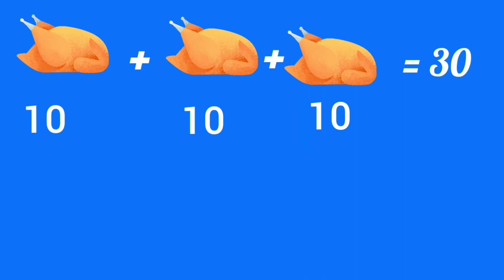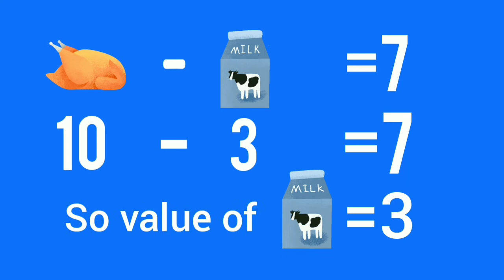Maths PUZZLE 2 | Primary Maths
Maths puzzles

This channel is about maths quizzes for 1 to 6 classes. You can also get the information about primary maths . You can know so many things related to primary maths.